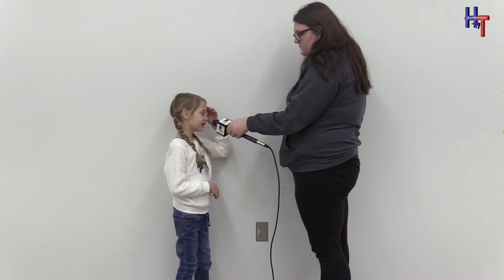HTTV News February 6, 2020